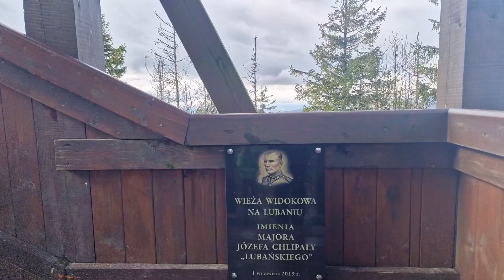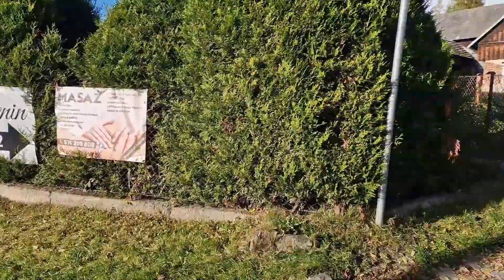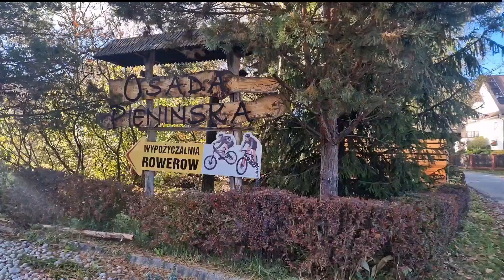Kopimas į Lubaniu kalną 1211m aukštis ir nueita 22 kilometrai.